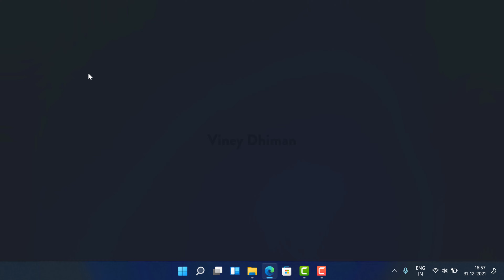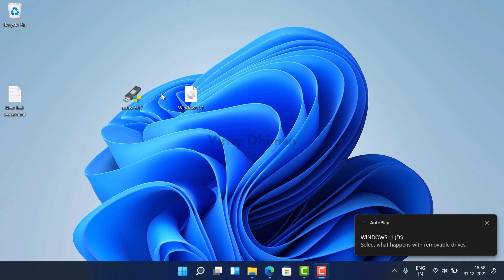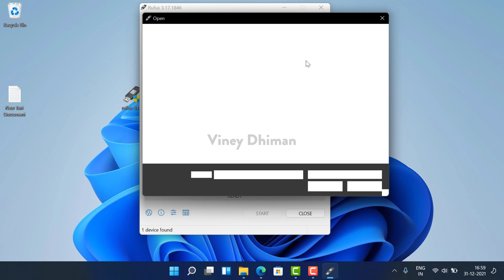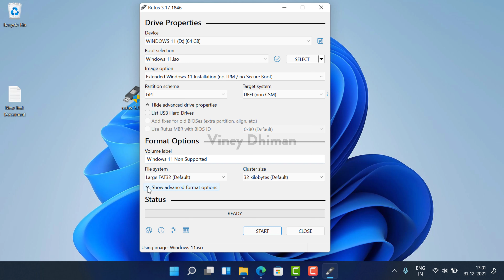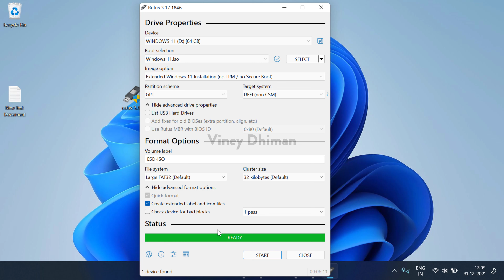How to Make Windows 11 Bootable USB for Unsupported PC | Bypass TPM | Secure Boot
In this video, you will learn tutorial on How to Make Windows 11 Bootable USB for Unsupported PC, Bypass TPM and Secure Boot using Rufus

Rufus - rufus.ie
USB Drive of 8GB Storage